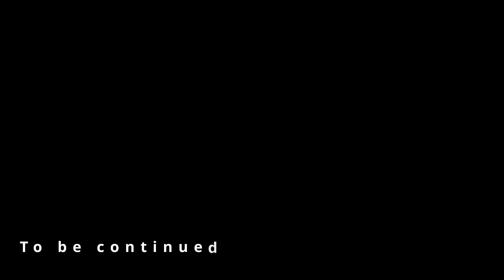Our Japan Adventure Episode 1 Asakusa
Embracing the old and the new in Asakusa's captivating embrace.

Soulprodmusic